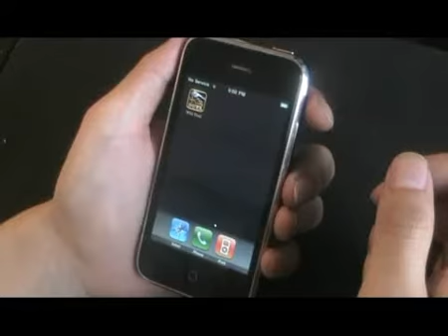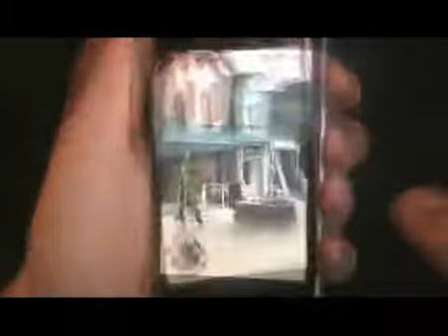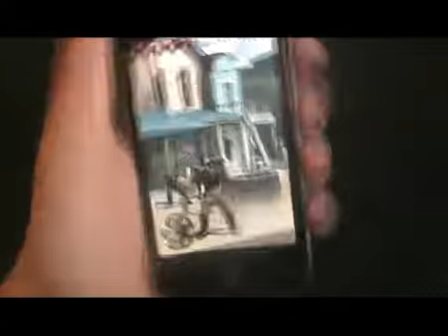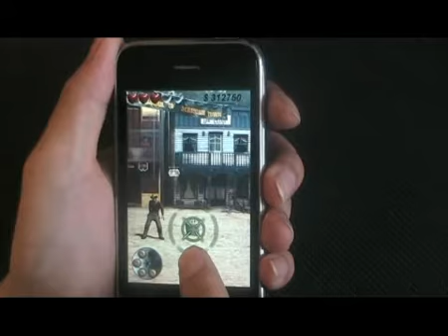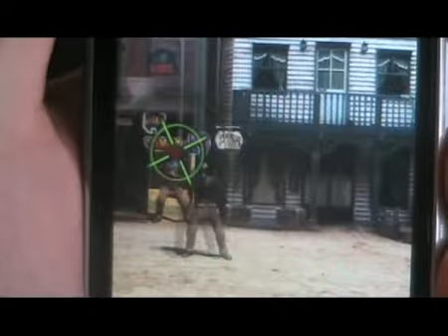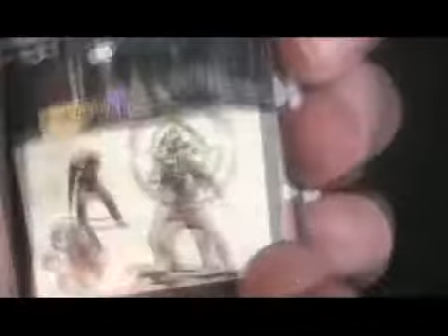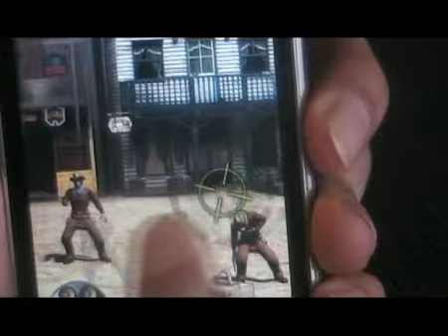Wild Duel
top 25 adventure game on appstore! Come and kill those bastards and bring your girl back, only with your revolver!
challenge your reaction speed and show to your friends!